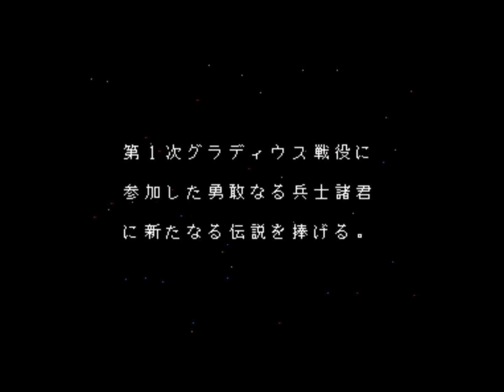Wii PCエンジンVC グラディウスⅡ オープニング